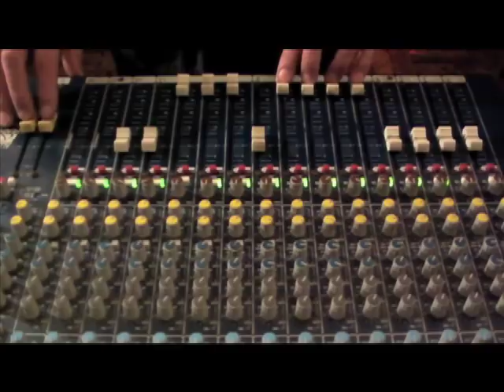Caz and the Day Laborers vs Victor Rice - I Give Up (DUB1)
"Dub" version with full vocal.